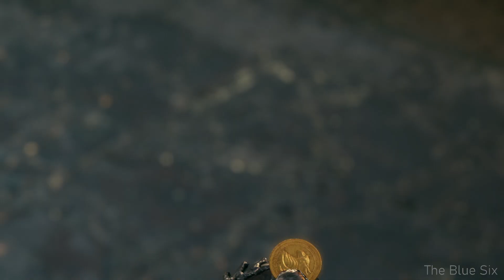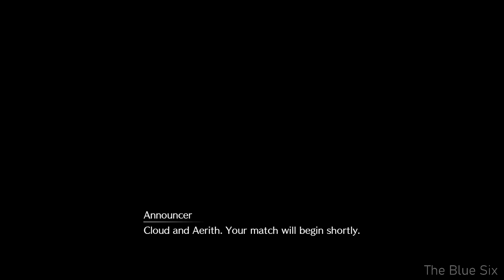Final Fantasy VII Remake Gameplay Walkthrough Part 9 - Colosseum [PS4 Pro]